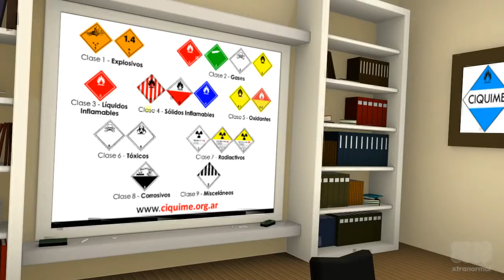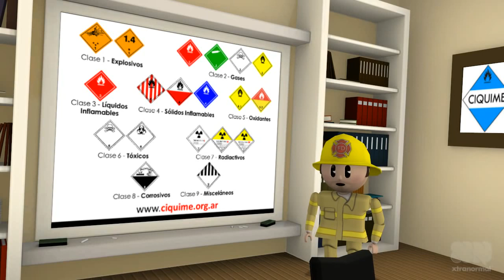Los Colores de las Etiquetas